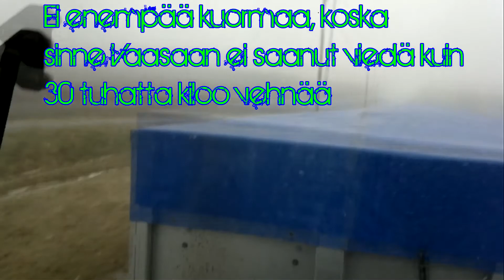Matkalla viemään Vehnää.. - Finnish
Tälläänen vähä erikoosempi video taas... :D Sori taas tuo kamera juttu... pitää väsätä joku teline kun kerkeen...

Kommenttilaatikko on tehty palautetta varten, muistakaa käyttää sitä.